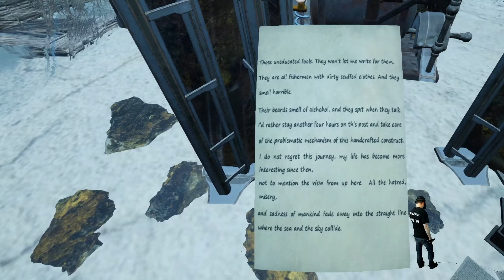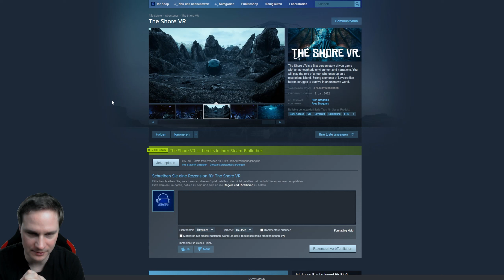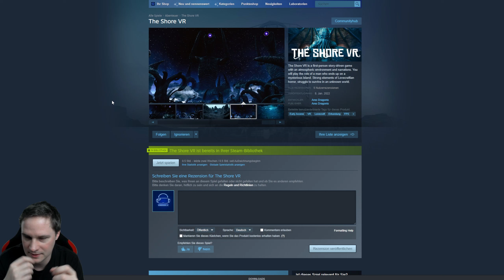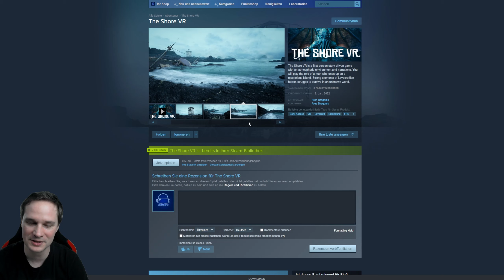Ein fremde merkwürdige virtuelle Welt - The Shore VR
The Shore VR ist ein mystisches Abenteuer in der virtuellen Realität.

Release:  8. Jan. 2022
Plattform: SteamVR
Position: Stehend

⏰ Timestamps
00:00 Intro
00:53 Gameplay
15:28 Fazit